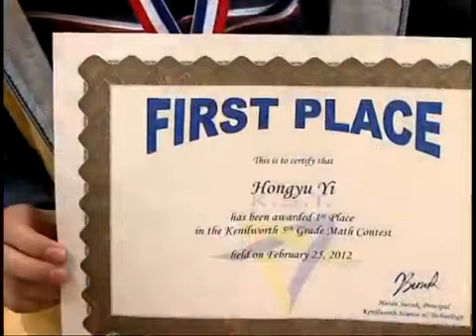Math Contest - Kenilworth Science _ Technology School-2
Kenilworth Science & Technology School hosted a parish-wide math contest for 5th graders on Saturday, February 25th , 2011. About 200 students participated from 40 different elementary schools. Prizes for winning students included a laptop computer, iPod, Kindle book reader and a bicycle.
Kenilworth Science and Technology Charter School

Pelican Educational Foundation has been operating Kenilworth Science & Technology School in Baton Rouge since Fall2007.

Pelican Educational Foundation is a local community based non-profit organization established in December 2005 that is dedicated to preparing students for academic success through enhanced learning of math, science and technology. This new concept for education was developed through a workgroup comprised of professors from Louisiana State University, Southern University, and Southeastern Louisiana University.